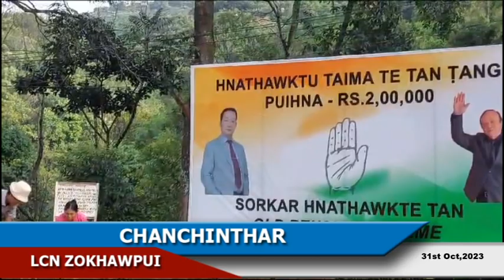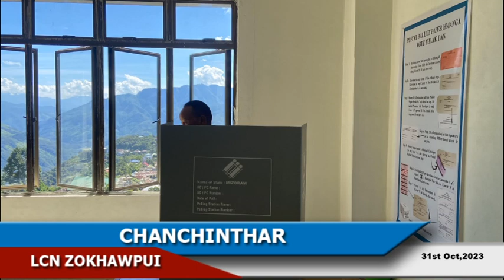LCN Zokhawpui Chanchinthar (31st Oct, 2023)